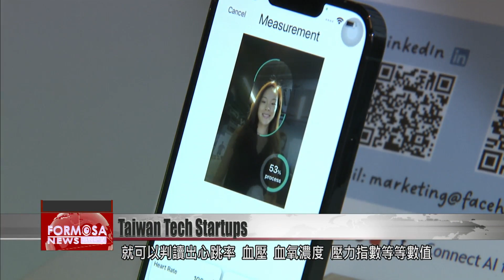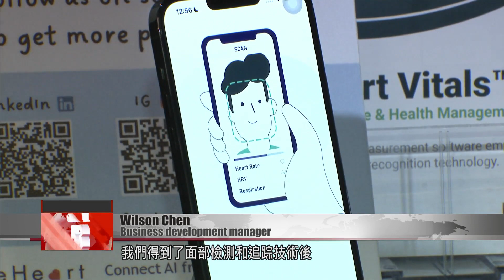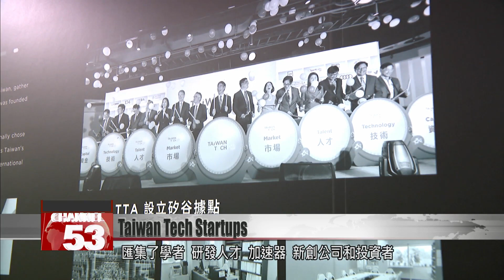Taiwan Tech Arena helps tech startups succeed internationally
Taiwan Tech Arena, a startup incubator established in 2018, is aiming to help entrepreneurs go global. Over the past few years, Taiwan has seen an explosion in successful startups in a wide variety of fields from meditech to plant-based food. FTV reporter Stephany Yang spoke to some of the startup founders to learn about their innovations.

Take the phone and scan your face. Once the phone detects your features, it is able to measure vital signs such as heart rate, blood pressure, breathing rate, oxygen saturation, and stress index. This tech company uses a video-based technology to measure vital signs. It has a database of more than 76 million verified records from clinical trials conducted in hospitals and other medical institutions in Taiwan and in the U.S.

Wilson Chen
Every time a heart pumps, our face turns slightly bit red because of our capillaries. Our eyes can’t see it but a camera can. Using the slight fluctuation in the redness of our face, we can derive the oxygen level, the blood pressure, heart rate, and heart rate variability. This actually came from National Chiao Tung University, from a very famous university in Taiwan. Once we got the face detection and tracking technology, we decided to incorporate physiological data in order detect vital signs without touching the patient which is important during the pandemic times.

Plant-based burgers, steamed mock-pork buns, and more. This food tech startup aims to make plant-based food even tastier. With their processing technology, they create vegan fats in hopes of making plant-based food juicier and healthier.

Huang Jen-yu
It’s a very new processing technology that we discovered in Cornell. No one else brought it to a larger scale or on to the market before. The difficulty is how to scale it up and how to apply into different types of plant-based meat like patties is one way, but for example, steak, bacon, or in Taiwan we love pork belly. There are so many different applications so we have to try it out and do alot of R&D.

Are you a coffee lover? This AI brewing coffee robot allows people to enjoy specialty coffee with just a swipe of a finger. To build its AI-powered hand-drip coffee machine, the R&D team spent two years working closely with professional award-winning baristas to learn about hand-brewing techniques.

Faraday Chen
Managing director
Firstly, the barista does their pull over brewing on this machine. This machine will automatically record all the details of the pour over processor. Then, the process becomes formatted into the IP. Over the internet, the machine can get the IP then do the pour over process according to the IP so when the consumers come over to this machine, they just order the coffee through this touch panel.

Taiwan Tech Arena offers co working and event spaces designed for tech innovation. The arena brings together academics, R&D talents, accelerators, startups, and investors.

Andrea T. Hsu
National Science and Technology Council
We established TTA here that includes nine international accelerators. They provide coaching courses and venture capitalists to help Taiwan startups. We help aggregate such kind of resources to help startups in Taiwan and also invite startups from overseas to start up their businesses in Taiwan.

Roudy Stanley Penn
Haiti ambassador to Taiwan
One of the main opportunities of collaboration that Taiwan can have with my country is technology. Not only because of the importance of technology and the world, but because particularly of what Taiwan represents as a technological country.

TTA aims to cultivate a cross-border deep technology startup ecosystem and foster commercialization for entrepreneurs, so that businesses can shine on the international stage.